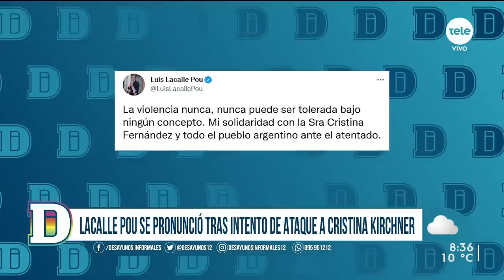Manini Ríos: "Hay estructuras del Estado contaminadas por el narcotráfico"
El senador de Cabildo Abierto expresó que hay que "bajar la pelota al piso", dado que considera que hay "crispaciones ascendentes" en la ciudadanía. Además, afirmó no estar conforme con la actualidad de la seguridad pública del país y manifestó que solo pide ser escuchado, no participar de las políticas de seguridad.